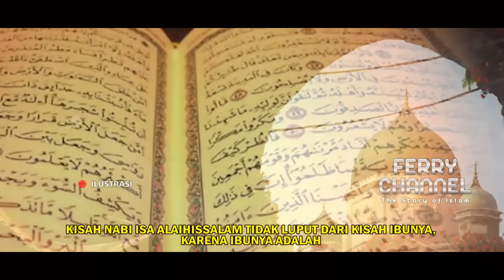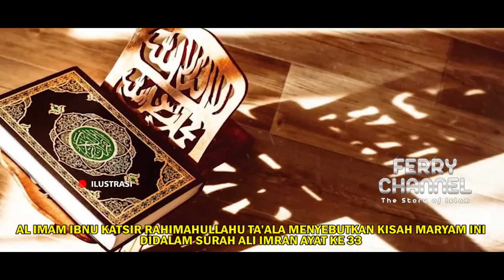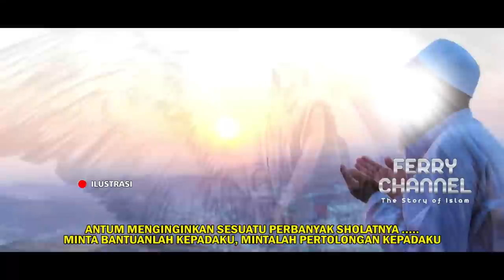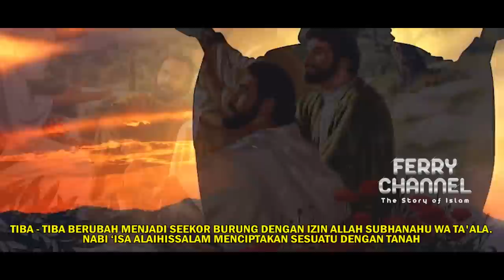Kisah Nabi isa as part 1_Asal Muasal Keturunan Nabi 'isa as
Bismillah..
kisah nabi isa as part 1